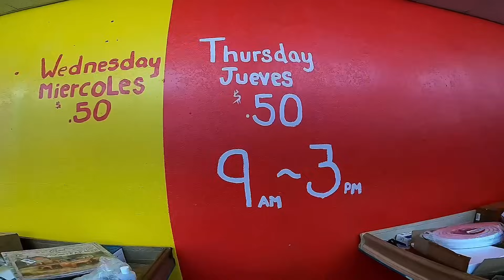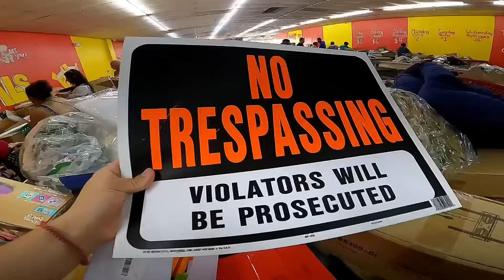ESTÁ TIENDA DE USA VENDE TODO POR 50 CENTAVOS! 🇺🇸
EN ESTA TIENDA CUESTA PRÁCTICAMENTE GRATIS TODO!!!
He quedado sorprendido
Hay cientos de tiendas como estas en USA!
Seguimos activos!!!